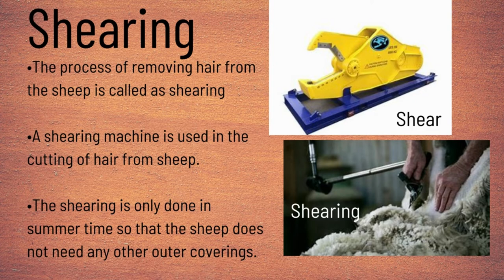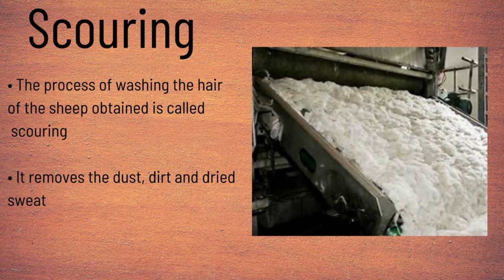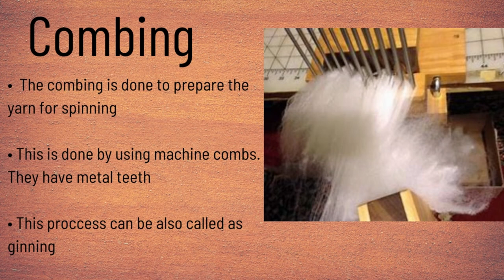Process of making Wool | KNOWLEDGE SHOTS WITH ABOORVAN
Hi this is Aboorvan. The process of making wool includes 6 steps:
1. Shearing
2. Scouring
3. Sorting
4. Burrs separation
5. Dyeing
6. Combing
7. Spinning